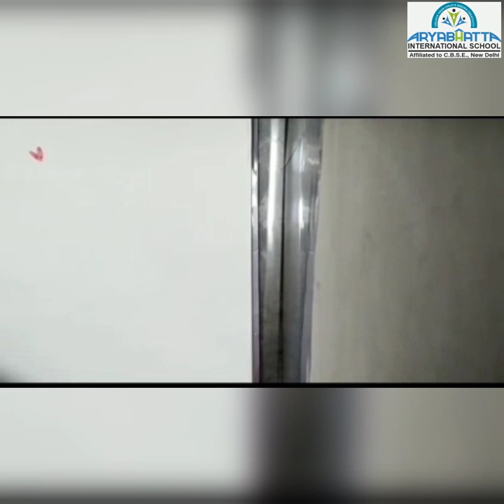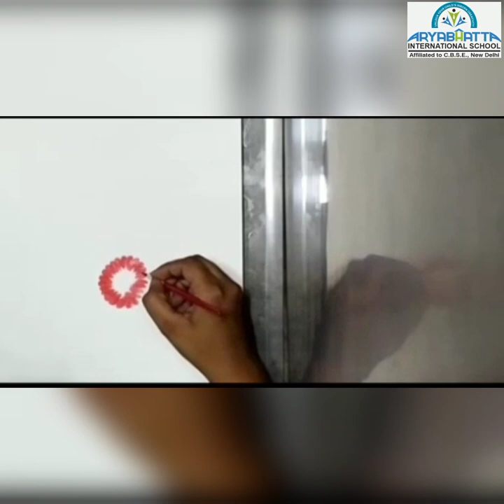PAINTING ACTIVITY ll AISBNL ll BARNALA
painting _Activity